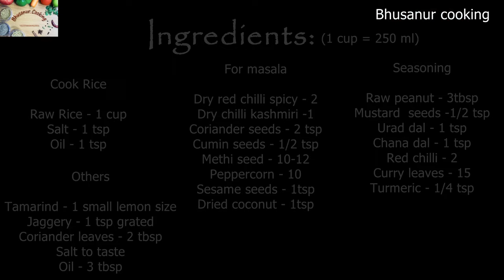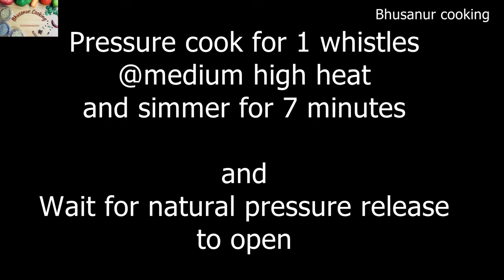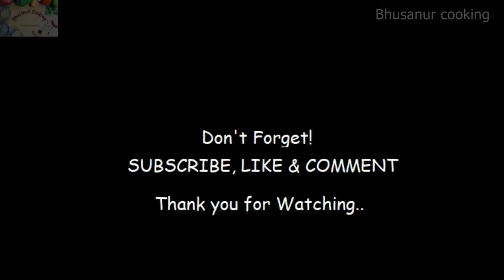Tamarind Rice Recipe | Puliyogare | Simple and Tasty South Indian Rice Recipe | Pulihora Recipe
Simple and Tasty Tamarind Rice. Tamarind Rice is one of the popular rice in South India. Tamarind rice is also know as puliyogare or pulihora or puliyodarai etc. This type of puliyogare usually prepare for festival or pooja days without onion and garlic.